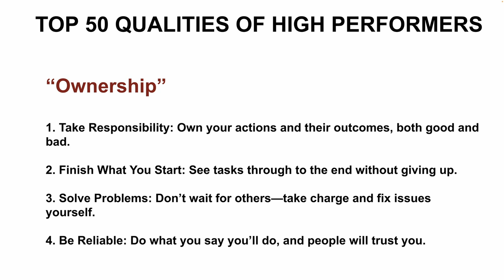TOP 50 QUALITIES OF HIGH PERFORMERS | OWNERSHIP | CAREER SUCCESS BEST TIPS PROMOTION| InterviewDOT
### Ownership: A Defining Trait of High Performers

Ownership is one of the most critical traits that differentiate high performers from their peers. It refers to taking full responsibility for one's tasks, projects, and outcomes, treating them as if they were your own. High performers exhibit ownership by being proactive, accountable, and committed to delivering exceptional results. They don’t just complete tasks—they ensure those tasks are done to the highest standard, and they continuously seek ways to improve both the process and the outcome. This guide explores the importance of ownership for high performers, the characteristics that define this trait, and strategies to cultivate a sense of ownership in your work.

### The Importance of Ownership for High Performers

1. **Accountability:**
   - Ownership involves taking responsibility for both successes and failures. High performers don’t blame others or external factors when things go wrong; instead, they focus on what they can control and how they can improve.

2. **Proactivity:**
   - High performers with a sense of ownership are proactive rather than reactive. They anticipate potential issues, take initiative to address them, and don’t wait for others to tell them what to do.

3. **Commitment to Quality:**
   - When you take ownership of your work, you’re deeply invested in its quality. High performers go above and beyond to ensure that their work meets or exceeds expectations.

4. **Drive for Continuous Improvement:**
   - Ownership includes a commitment to continuous learning and improvement. High performers regularly reflect on their work, seek feedback, and look for ways to grow and enhance their performance.

5. **Leadership and Influence:**
   - High performers often become informal leaders within their teams because of their strong sense of ownership. They inspire others through their commitment and are often looked to for guidance and decision-making.

6. **Trust and Reliability:**
   - When you consistently demonstrate ownership, you build trust with your colleagues, managers, and clients. High performers are seen as reliable and trustworthy because they follow through on their commitments and deliver results.

### Characteristics of High Performers with Strong Ownership

1. **Initiative:**
   - High performers don’t wait to be told what to do; they take the initiative to start tasks, solve problems, and explore new opportunities. They are self-starters who are always looking for ways to contribute.

2. **Persistence:**
   - Ownership means seeing tasks through to completion, even when challenges arise. High performers are persistent in overcoming obstacles and finding solutions to ensure that their work is successful.

3. **Focus on Outcomes:**
   - High performers are results-oriented. They focus on achieving the desired outcomes rather than just completing tasks. This means they are strategic in their approach and prioritize tasks that have the most significant impact.

4. **Self-Reflection:**
   - Ownership involves regularly reflecting on your work and identifying areas for improvement. High performers engage in self-reflection to understand their strengths and weaknesses and take action to improve continuously.

5. **Adaptability:**
   - High performers are adaptable and flexible, able to adjust their approach as circumstances change. They understand that ownership sometimes means being willing to change course if it’s in the best interest of the project or organization.

6. **Courage:**
   - Taking ownership requires courage—courage to make decisions, take risks, and stand by your work. High performers are not afraid to take responsibility, even in challenging situations.

### How Ownership Contributes to High Performance

1. **Enhanced Productivity:**
   - High performers are more productive because they take ownership of their time and priorities. They manage their workload effectively, focus on high-impact activities, and avoid procrastination.

2. **Improved Decision-Making:**
   - With ownership comes the responsibility to make decisions. High performers are decisive, using their knowledge and experience to make informed choices that drive projects forward.

3. **Greater Innovation:**
   - Ownership fosters innovation because high performers are always looking for better ways to achieve their goals. They aren’t satisfied with the status quo and are willing to experiment and take calculated risks to improve results.

4. **Increased Job Satisfaction:**
   - When you take ownership of your work, you feel more engaged and invested in what you do. High performers experience higher job satisfaction because they see the direct impact of their efforts and take pride in their achievements.